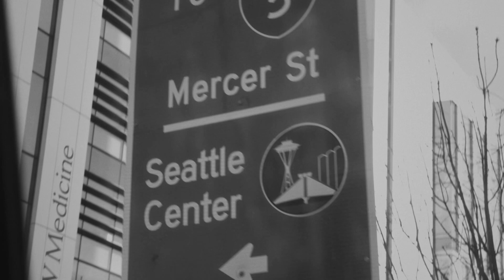START AGAIN - HELMER NOEL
START AGAIN - I am elated to share this uniquely special music video with everyone! This song is the nearest to my heart. It’s core meaning surrounds reaching the depths of personal struggle and still finding the strength to claw out of the dark. Recently I lost my pup Emma who will be forever immortalized in this video. Her passing reminded me how deep pain can cut and how important it is to allow yourself to feel. You are human and you are allowed to feel like it’s all crashing down around you. The important part is allowing yourself to pick up the pieces and Start Again.

Helmer Noel

Monster shout out to Jacob from OffShoulderstudios - you created a masterpiece my guy. I’m indebted to you 🥹🥹🥹🥹🥹

Logan McDonald - you’re the best friend a guy could ask for. Walked me off the ledge so many times. Brought me to my senses countless more. I am a better person cause you’re in my life.

Spokane, you stopped this hurricane of a life to allow roots to grow. I found my happy place and can not wait to be a part of the bright future ahead.